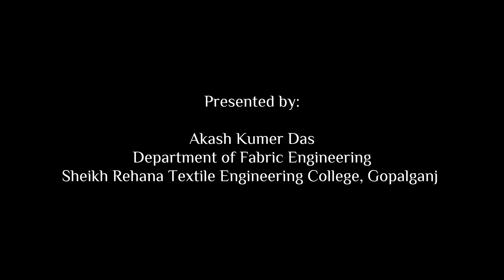Sheikh Rehana Textile Engineering College, Gopalganj |SRTEC| Bangladesh University of Textiles|BUTEX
Sheikh Rehana Textile Engineering College (SRTEC), Gopalganj is the only public textile engineering college in Dhaka division that offering 4 years B.Sc in Textile Engineering degree including Yarn Engineering, Fabric Engineering, Wet Process Engineering, Apparel Engineering.This campus is 6km away from gopalganj town.
This college was named after Sheikh Rehana is the younger sister of our current prime minister and the daughter of the father of the nation Sheikh Mujibur Rahman, 1st president of Bangladesh.

This college is controlled & funded by the Directorate of Textiles under the Ministry of Textiles & Jute, Govt. of Bangladesh.

The academic activities of this engineering college are managed by Bangladesh University of Textiles(BUTex), Tejgaon, Dhaka.

This college established in 2021. Our campus area is about 8 acres. The construction of the college was completed under the supervision of Bangladesh army. Prime minister Sheikh Hasina inaugurated this college on 14 February 2023.

The motto of our college is ‘A Journey to Excellence’. Following this motto, This college starts its journey to produce skilled textile engineers.